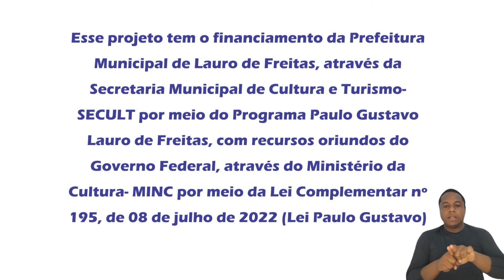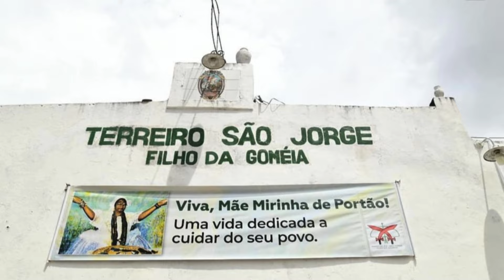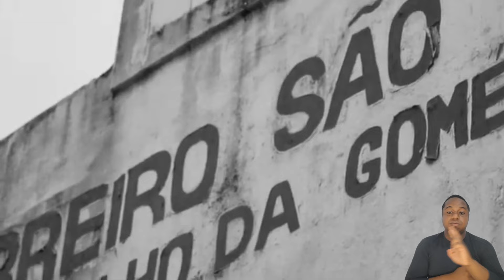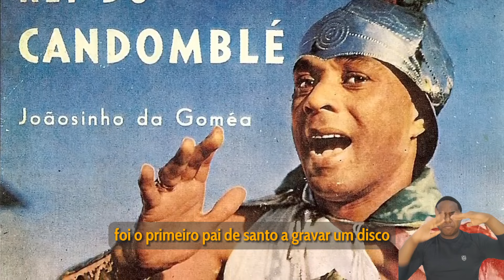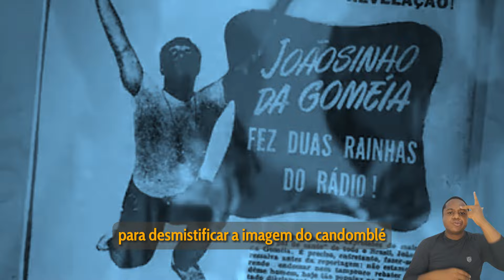VIDEOCAST: NDOKO TUAKAZOLE – VAMOS AMAR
Programa Paulo Gustavo Lauro de Freitas
Edital Viva Paulo Gustavo - Fomento ao Audiovisual
Modalidade: 01 – APOIO A PRODUÇÕES AUDIOVISUAIS
 Categoria: 05 – ANGEL (Produção de Videocasts)
Proposta: NDOKO TUAKAZOLE – VAMOS AMAR - VIDEOCATS – MAMETO KAMURICI DA GOMÉIA – MÃE LÚCIA - TERREIRO SÃO JORGE, PORTÃO.
Proponente: ANCORA E FLORES
Representante Legal: EMANUELE KARINE DA SILVA NERY

Sinopse: O videocast trata-se de promoção do debate reflexivo através da educação inclusiva com abrangência de questões como o respeito às diferenças, à diversidade, em prol da afirmação da identidade cultural. Oportunizando o acesso às políticas públicas, ações e intervenções do resgate, a valorização e preservação das tradições culturais de matriz africana e de inclusão social. Dessa forma, o videocast mostra então a resistência das tradições culturais de matriz africana, levando em conta os desafios enfrentados pela Mameto Kamurici da Goméia – Mãe Lúcia - Terreiro São Jorge no bairro de Portão, como linguagem, os símbolos, a cultura, além da realização dos projetos sociocuturais no terreiro. Amar é o dom de saber cuidar de si e do próximo. Tendo assim, nossa parcela de contribuição na busca pela quebra de preconceitos da nossa sociedade.